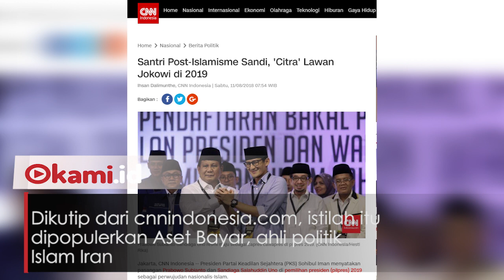Sandiaga Uno Kini Bergelar Santri 'Post-Islamisme'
Presiden PKS Sohibul Iman menyatakan pasangan Prabowo Subiantodan Sandiaga Uno perwujudan nasionalis-Islam

Meski tak ada latar belakang santri. Namun Sandi dianggap sudah mengalami proses spiritiualisasi